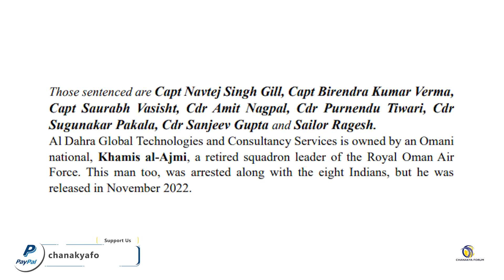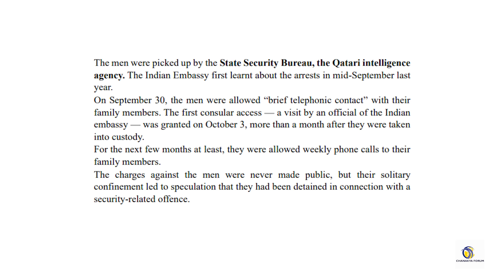Qatar sentences 8 former Indian Navy officers to death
Majorly Right with Major Gaurav Arya